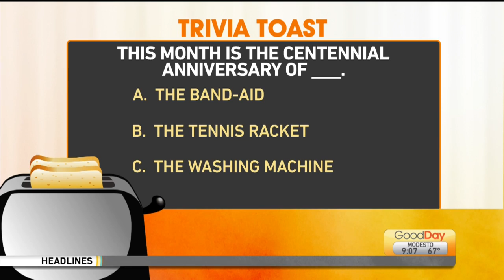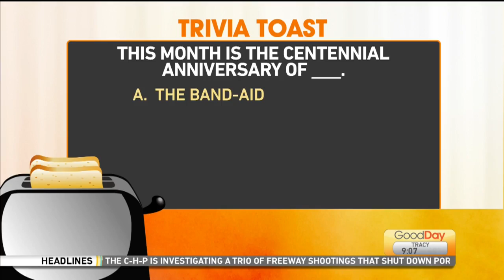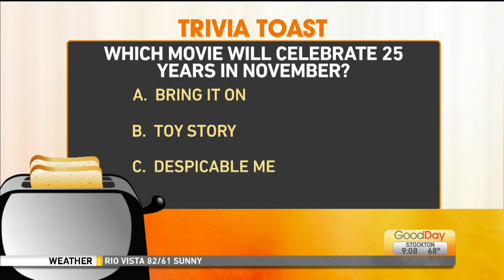Trivia Toast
Court is testing the hosts knowledge on anniversaries.